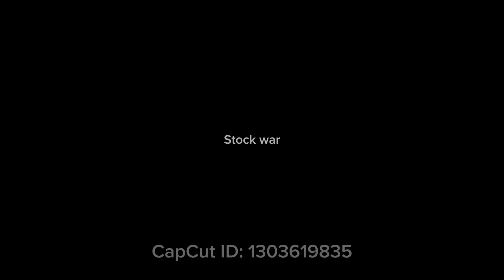Shooting great one white tail with 243